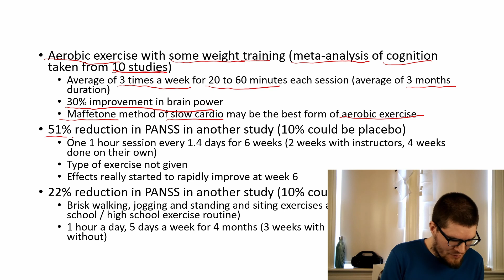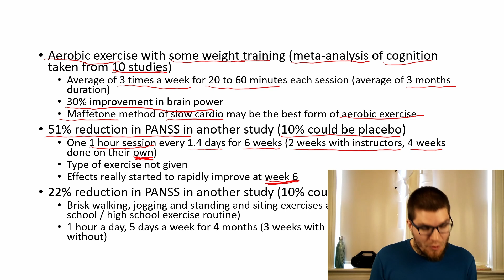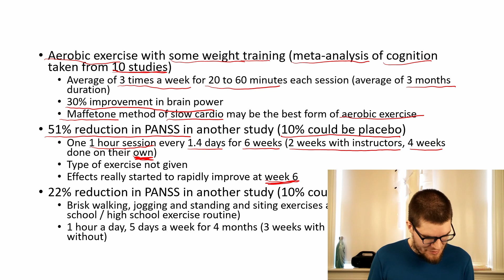Brain Boost! Exercise For Schizophrenia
30% improvement to brain power from exercise plus PANSS score reductions.